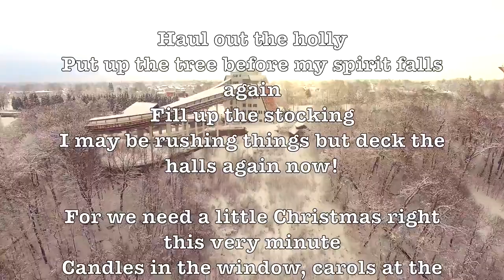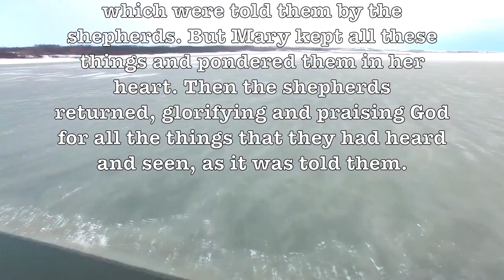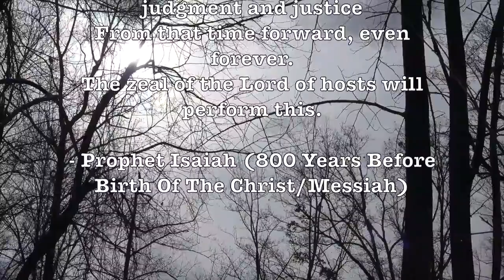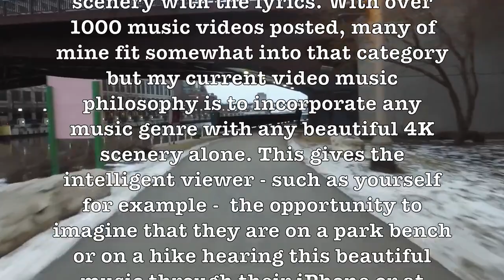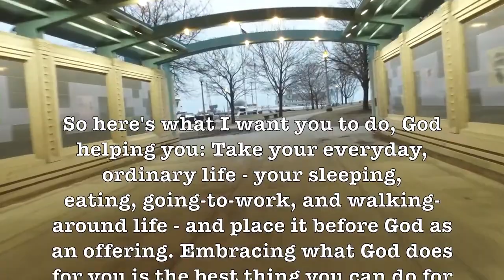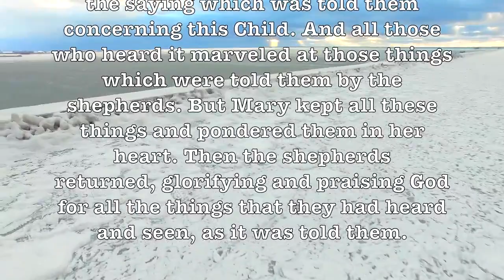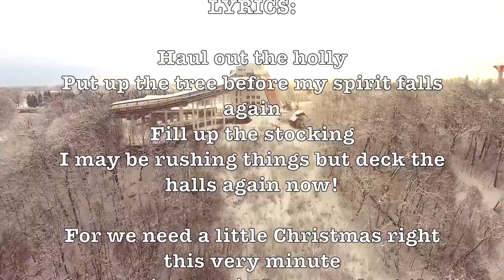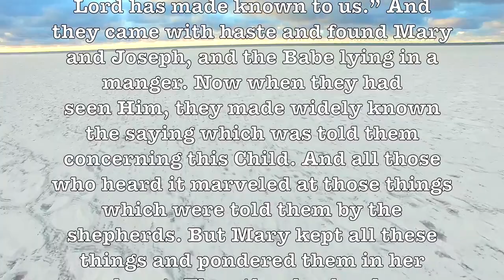We Need A Little Christmas - Percy Faith - Merry Christmas 2015!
LYRICS: Haul out the holly Put up the tree before my spirit falls again Fill up the stocking I may be rushing things but deck the halls again now! For we need a .

Hours Of Beautiful Traditional Christmas Music: Christmas .

I'll BE HOME FOR • ··─ ─·.

LYRICS: Have yourself a merry little Christmas Let your heart be light From now on, our troubles will be out of sight Have yourself a merry little Christmas Make .